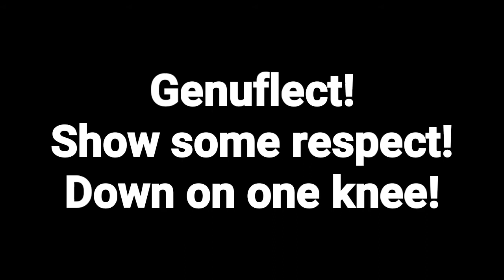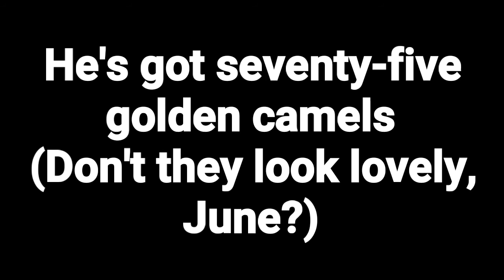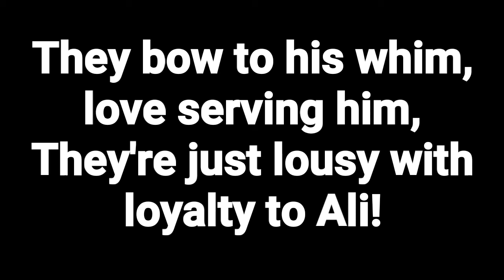Aladdin - Prince Ali (Lyrics)